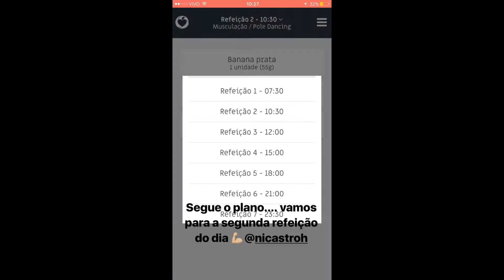SNAPGRAM DA VAN MESQUITA DE 30/04/2017 ATE 02/05/2017